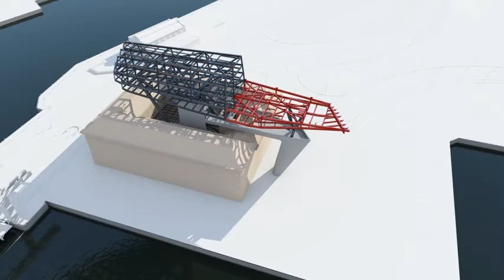Port House in Antwerp by Zaha Hadid Architects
The new Port House in Antwerp repurposes, renovates and extends a derelict fire station into a new headquarters for the port, like the bow of a ship, the new extension points towards the Scheldt, connecting the building with the river on which Antwerp was founded. Surrounded by water, the new extension's façade is a glazed surface that ripples like waves and reflects the changing tones and colours of the city’s sky.
The new extension appears as a carefully cut form which changes its appearance with the shifting intensity of daylight. Like the ripples on the surface of the water in the surrounding port, the new façade reflects changing light conditions. Source by Zaha Hadid Architects (ZHA). Info project